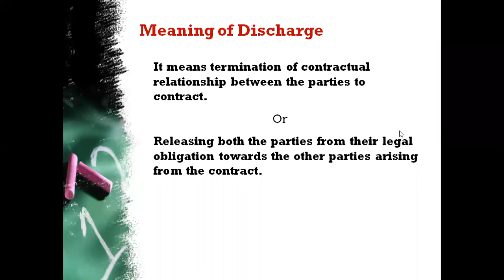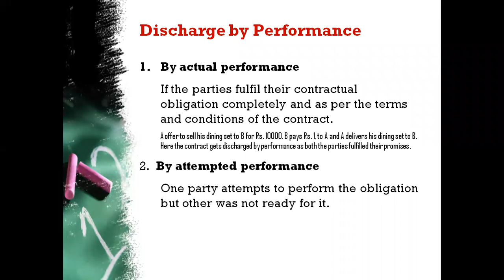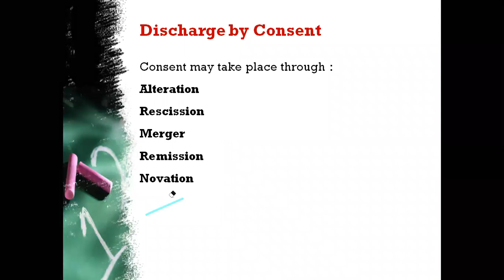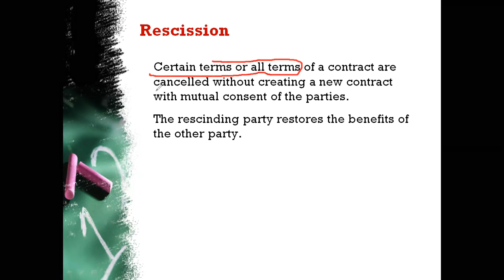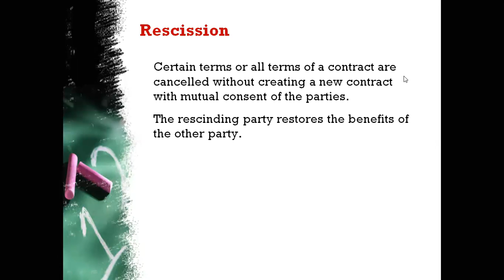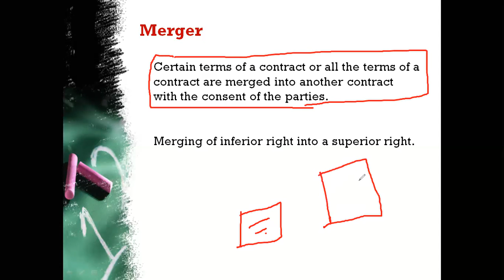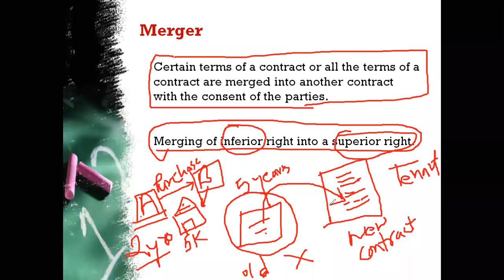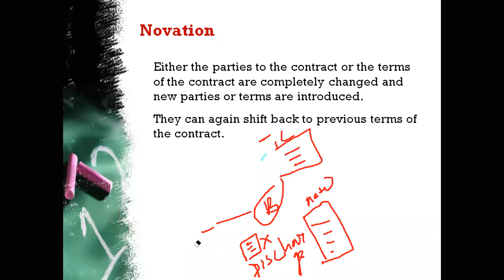class 12 legal studies Part 3 2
Preparedf By: Mr. Nageshwar Sharma